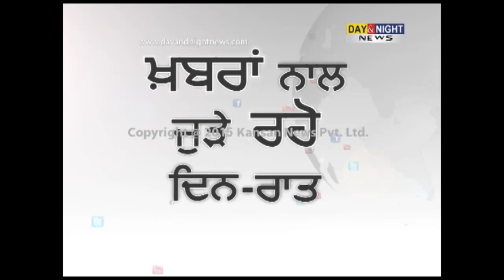MP Ravneet Singh Bittu raise issue of Appointment of Takht Sri Hazur Sahib's chief | Lok Sabha